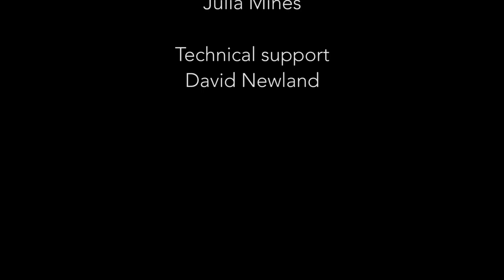Learn From the Experts - Stay on Track 5 Simple Hacks for Your Goals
Coach Julia Mines gives us 5 ways to keep on track.